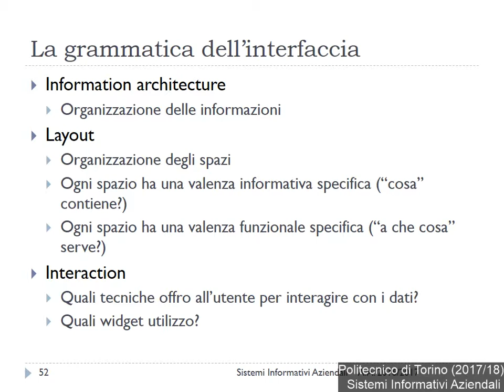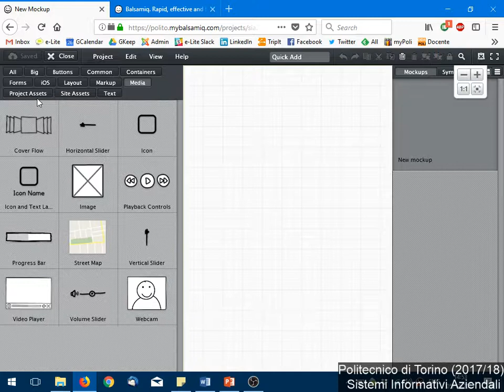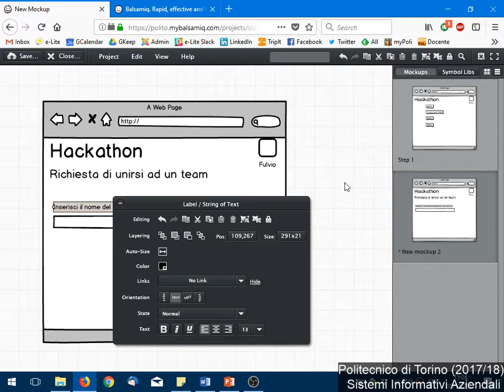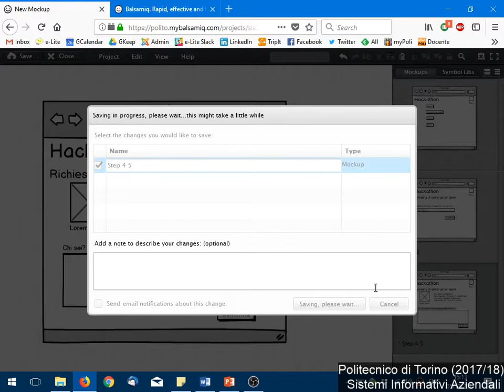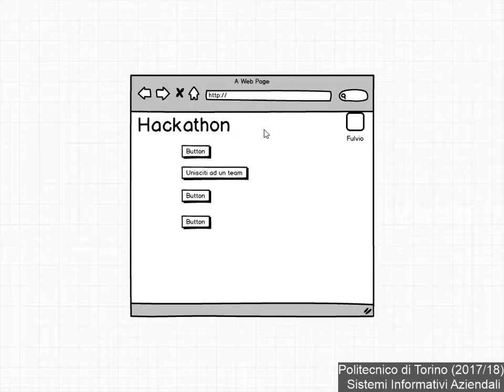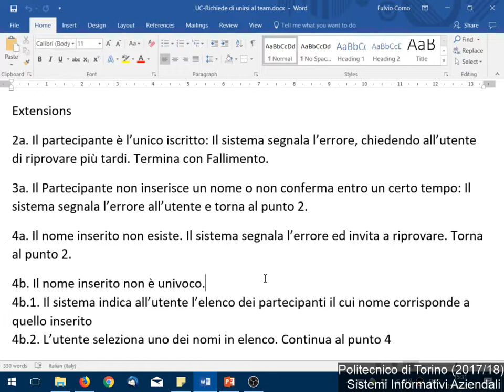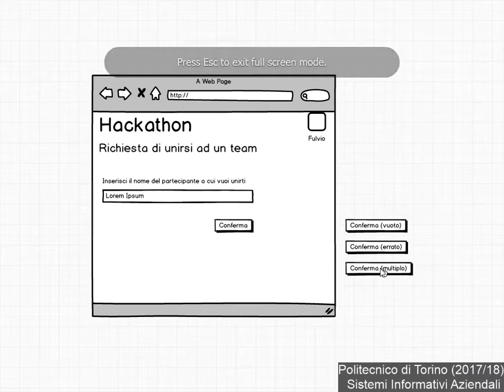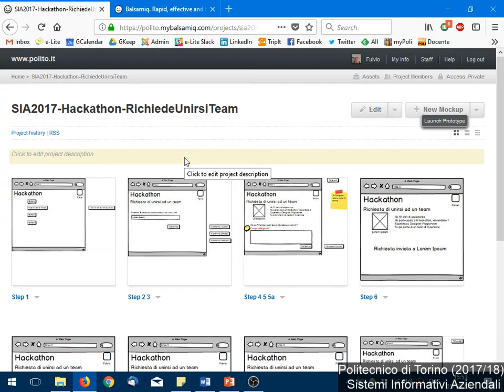SIA-2017-L26: Progettazione Mockup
Lezione 26 del 05/12/2017: Progettazione di Mockup a partire dai casi d'uso.